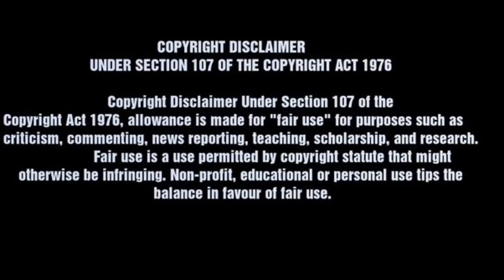Let’s Talk Question from the Chat | Discussing Live from 10/21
Happy Mail | Public Relations | Collaborations
Francoise Vlogs 💋

LX3 Family Memberships
LX3BOSSMODE | It’s a vibe

membership to show support on three levels and enjoy perks including member livestreams and chats along with exclusive content first. You know you love the tea tea!